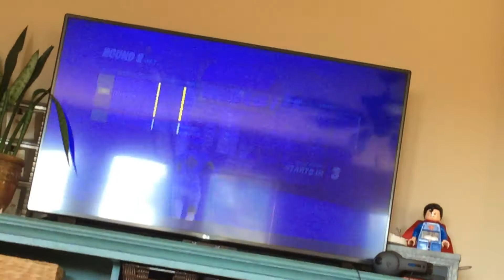Search and destroy last time!!! Last people